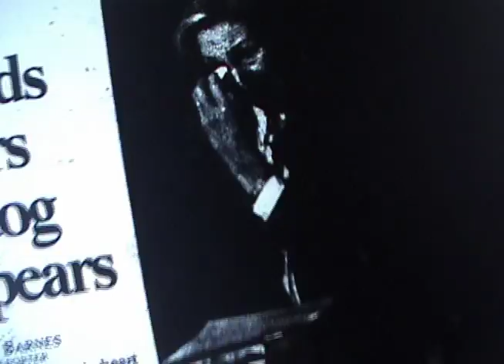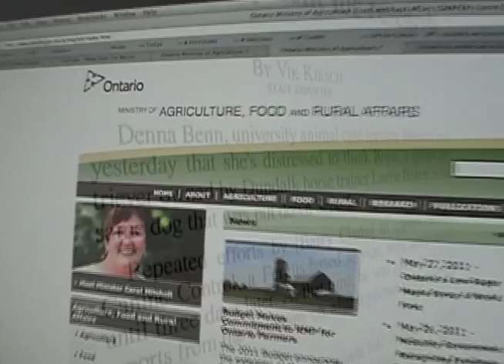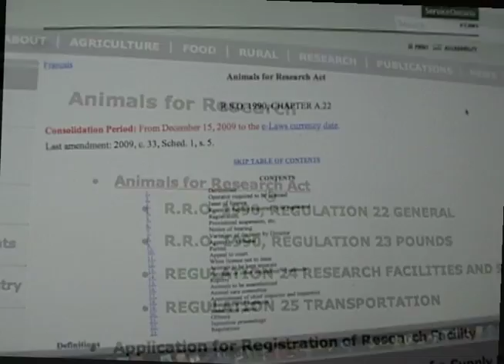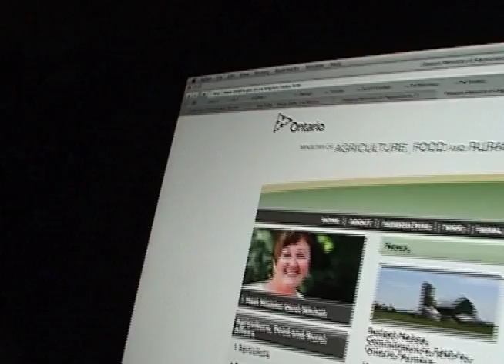Pound Seizure: The Ultimate Trust Violation - Pt 1 of 3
A documentary about pound seizure in Ontario that my daughter and her friend made for their school Independent Study Project.